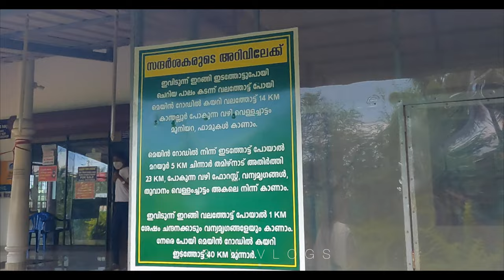Attukal waterfalls Munnar couple travel vlog malayalam | Kerala Tourism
Cherai is a region in Kochi Taluk, a suburb of the city of Kochi, in the state of Kerala, India. It is at a distance of about 25 km from the High Court Junction, Kochi. Cherai has the longest beach in Kochi - the Cherai beach. The beach is located towards the centre-north of the Vypin island.

കേരളത്തിലെ എറണാകുളം ജില്ലയിലെ ഒരു ചെറിയ തീരദേശ പട്ടണമാണ് ചെറായി. എറണാകുളത്തുനിന്നും ഏകദേശം 28 കിലോമീറ്റർ അകലെയാണ് ചെറായി. ഗ്രേറ്റർ വൈപ്പിൻ ദ്വീപിന്റെ ഭാഗമാണ് ചെറായി. 1341-ലെ വലിയ പ്രളയത്തിൽ കടലിൽ നിന്ന് പൊങ്ങിവന്നതാണ് ഈ ദ്വീപ് എന്നു വിശ്വസിക്കപ്പെടുന്നു. അതിമനോഹരമായ ചെറായി ബീച്ച് ഇവിടെയാണ്.

"Munnar" Hills in Palakad | Place to visit in Munnar | kerala

best offroad in kerala
Munnar Trekking
Thar OFF ROAD
off road extreme 4x4Munnar OFF ROAD JEEP SAFARI
off road extreme 4x4 kerala
off road kerala 2020
Chunayanmakkal waterfalls
CHUNAYANMAKKAL WATERFALL || EXPERIENCE JEEP SAFARI IN MUNNAR || KERALA

Malayalam Vlog
Cinematic Travel Video
TravelVlog​ers
Yathra Kuripp
Travel Diaries
Kerala Tourism
Trip Couple